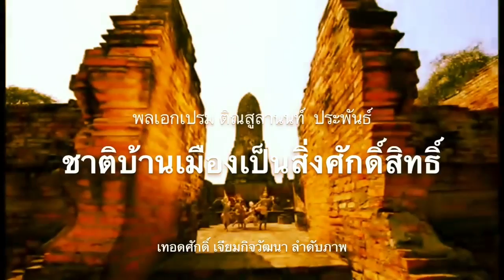4824 โป๊ะแตก กลบข่าว? ! เบื้องลึก ใครสร้างสถานการณ์